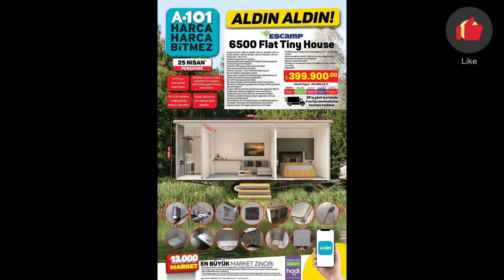25 NİSAN 2024 - ESCAMP 6500 FLAT Tiny House 25 NİSAN 2024 A101'de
tiny house,
tiny house yapımı,
tiny house türkiye,
tiny house köyü,
tiny house build,
tiny house building,
tiny house design,
tiny house maliyeti,
tiny house yaşam,
tiny house elektrik tesisatı,
tiny house fuar,
tiny house a101,
tiny house arsa,
tiny house amazon,
karavan,
karavanda borsa,
karavan hayatı,
karavan yapımı,
karavandaki adam,
karavanda yaşam,
karavan kamp,
karavan videoları,
karavanda yaşamak,
karavan kampı,